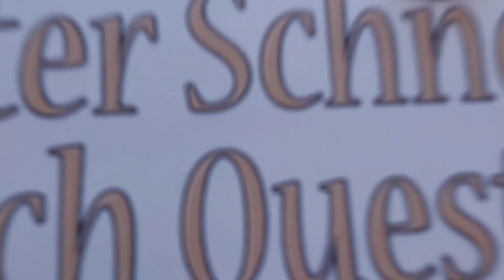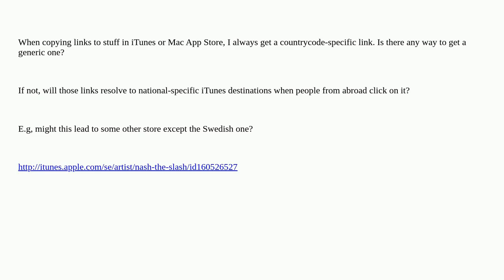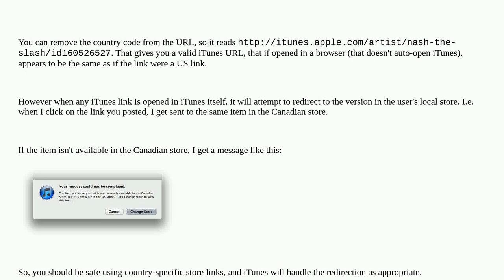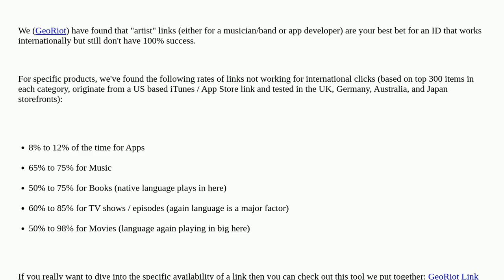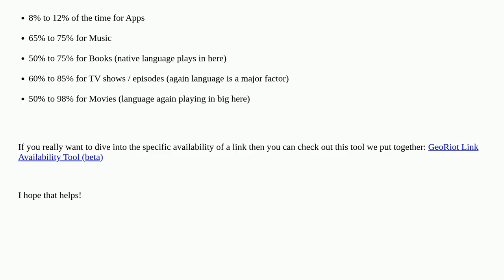Apple: Is there any way to get a generic (country-unrelated) iTunes link?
Is there any way to get a generic (country-unrelated) iTunes link?

A special thanks goes out to the community

  itunes internationalization mac-appstore itunes-store